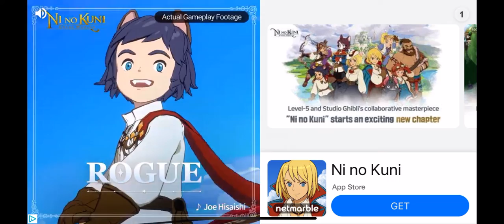more swordigo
sorry for the ads.